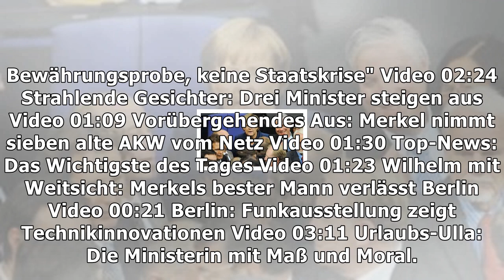Deutschland in der schwebe: wie lange darf merkel noch regieren?